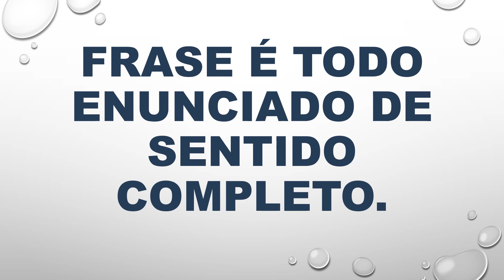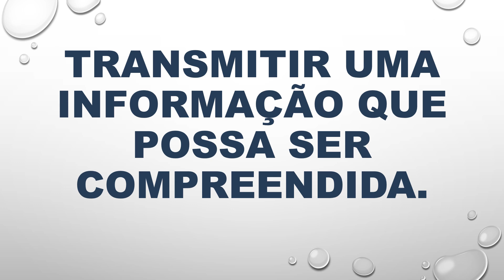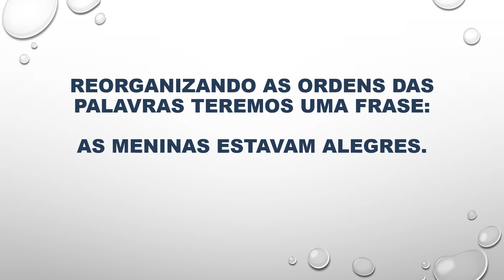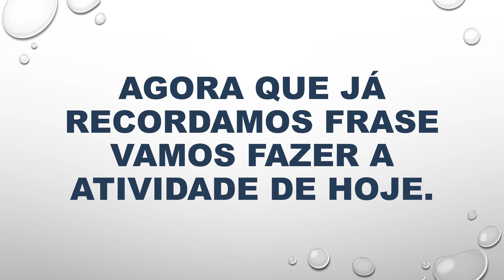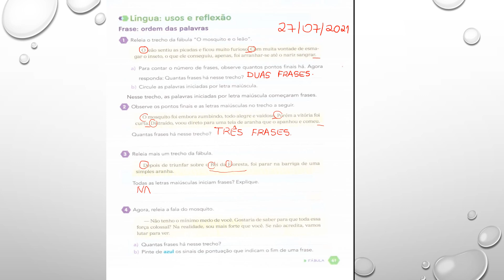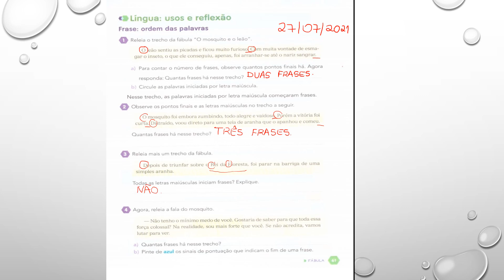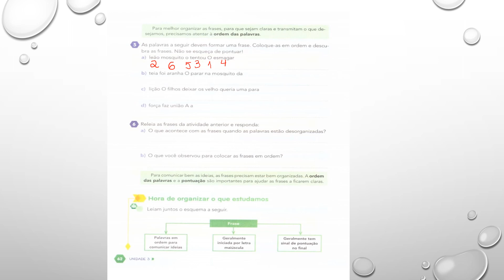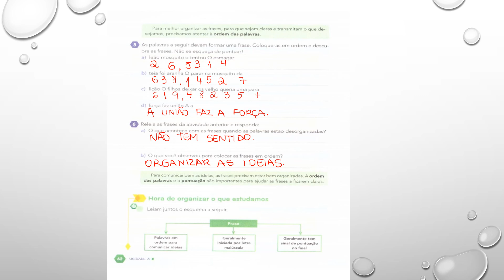FRASE: ORDEM DAS PALAVRAS - 3 ANO